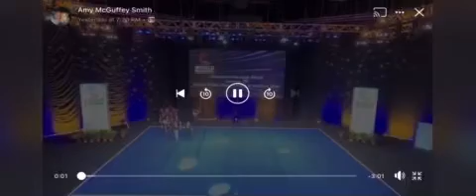stewarts creek highschool-jv worlds 2022